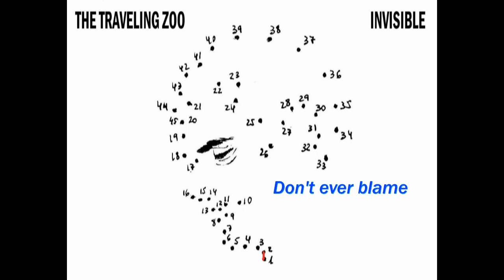The Traveling Zoo - Invisible (2014) - Album Spoiler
Resumen en 5 minutos del álbum "Invisible", por The Traveling Zoo